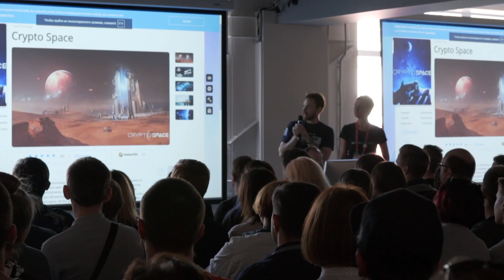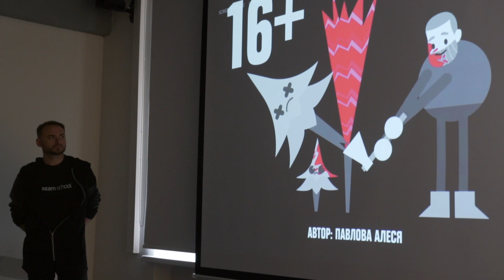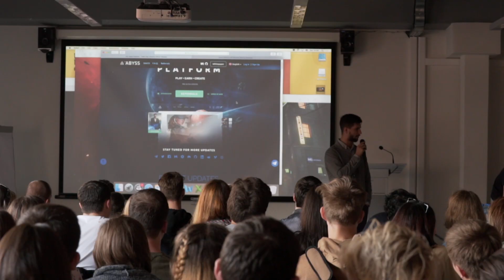День открытых дверей Scream School, сентябрь 2018